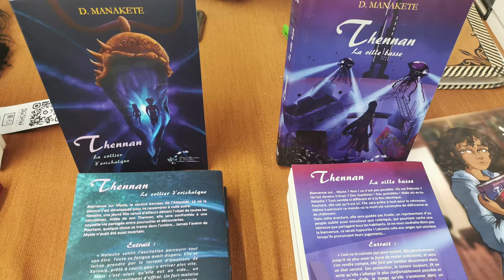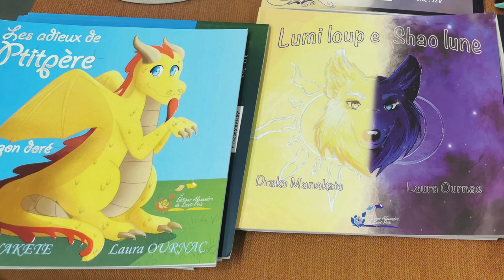Les entretiens de Zone Imaginaire - Drake Manakete (Auteur)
Les entretiens de Zone Imaginaire 42
Invité : Drake Manakete, auteur

(Une interview réalisée au cours de l'AKA To Kin, le 27 mai 2023 à Villeneuve de la Raho dans le département des Pyrénées-Orientales)

Association Canetoise Féerique et Fantastique